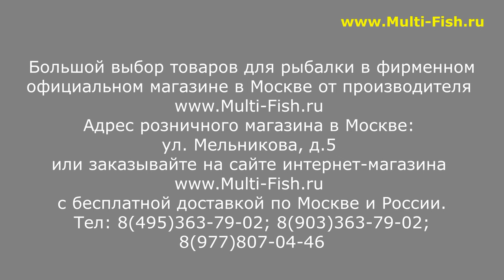KAIDA FORTEXA SPARK 9м ОБЗОР МАХОВОГО УДИЛИЩА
Наши преимущества:
2. САМЫЕ НИЗКИЕ цены со склада производителя, по Программе лояльности магазина Мульти-Фиш!
3. БЕСПЛАТНАЯ доставка по Москве и России в рамках Программы лояльности!
4. БЕССРОЧНАЯ гарантия на заводской брак на ВСЕ УДИЛИЩА!
5. Свой фирменный СЕРВИС-ЦЕНТР работающий более 20 лет! с ПОЖИЗНЕННОЙ гарантией на место ремонта!